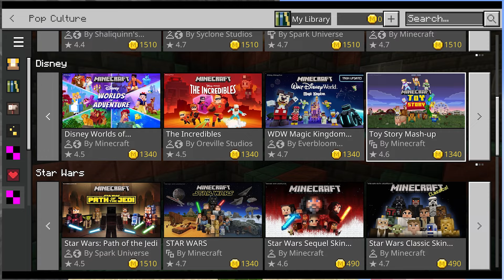Is Minecraft Getting Worse?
Hello everyone, this is my attempt at talking about a complicated subject. Is Minecraft Getting Worse? I think it is personally in some ways and I wanted to talk about my thoughts today. I hope you guys enjoy!